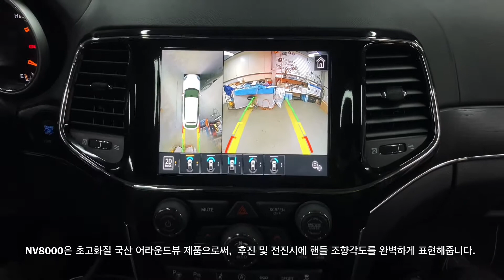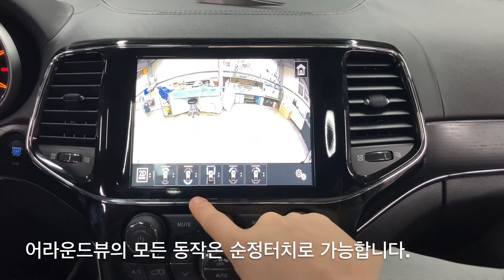2021년식 지프 그랜드체로키에 NV8000 3D 디지털 어라운드뷰 순정매립 동작 동영상 입니다 / 2021 Jeep Grand Cherokee 3D 360degree camera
2021년식 지프 그랜드체로키에 NV8000 (카존 시즌3) 3D 디지털 어라운드뷰 순정매립 동영상 입니다,
NV8000은 원테이크사가 개발한 순수 국내 개발 및 생산된 제품으로써, 검증된 품질의 제품입니다.
제품 관련된 문의는 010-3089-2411번으로 해주세요. 감사합니다.

2021 Jeep Grand Cherokee NV8000 3D Digital Surround View Monitor OEM Integration.
Contact our sales representative for product detail information

Our 360Degrees Camera System, Wireless and Wired Apple CarPlay, Wireless and Wired Android Auto with additional Wireless Smartphone Mirroring Functions of our OEM Integration Modules will Maintain the original Look & Feel of your dashboard and upgrade your radio system to up-to-date High-End Multimedia System.